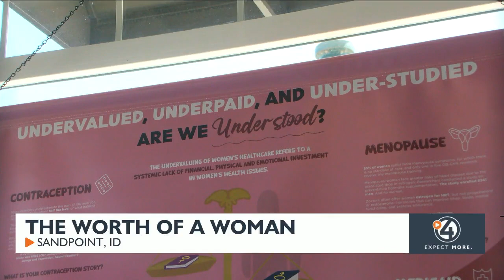Idaho exhibit raises awareness for better reproductive healthcare access